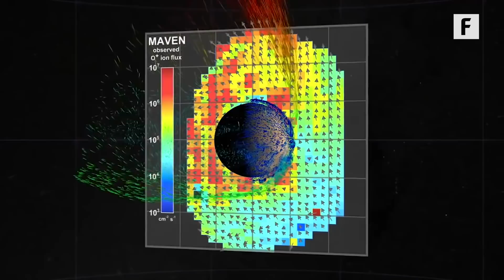What Humans Must Do To Make Mars Home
Humanity will one day make it to Mars. But can we make it livable?